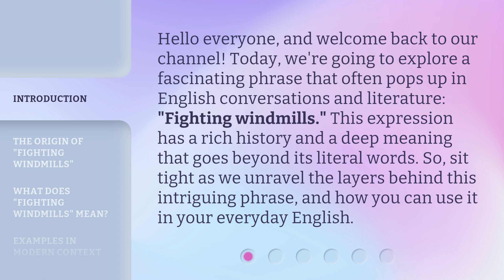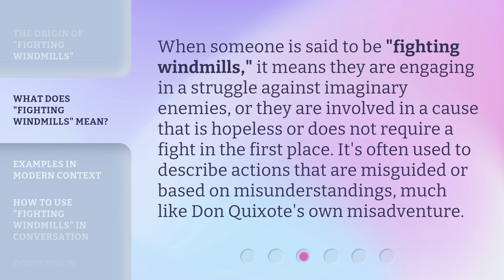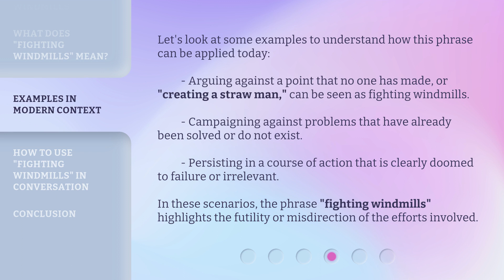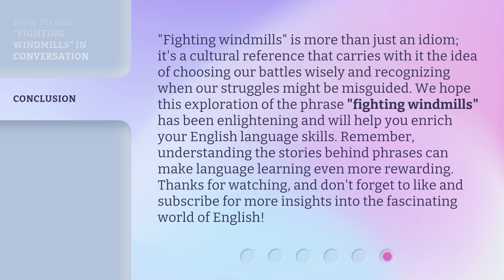Understanding "Fighting Windmills": A Deep Dive into Language and Meaning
Unraveling the Enigma: Decoding Language and Meaning in "Fighting Windmills" • Join us on a fascinating journey as we delve into the intricate world of language and meaning, unraveling the enigma behind the concept of "Fighting Windmills". Discover the hidden depths and nuances of this expression and gain a deeper understanding of its significance in our everyday lives.

00:00 • Introduction - Understanding "Fighting Windmills": A Deep Dive into Language and Meaning
00:37 • The Origin of "Fighting Windmills"
01:08 • What Does "Fighting Windmills" Mean?
01:32 • Examples in Modern Context
02:06 • How to Use "Fighting Windmills" in Conversation